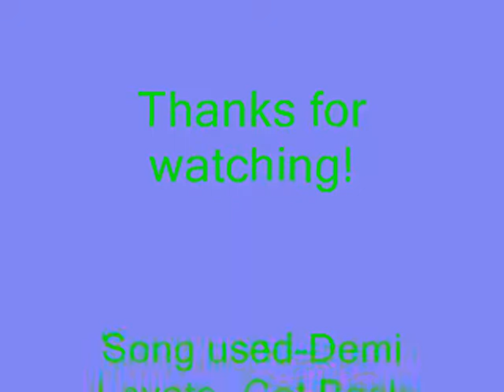My Webkinz House (Improved)